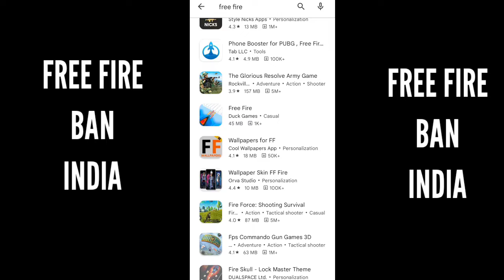Free Fire Ban In India 😭 | Free Fire Banned India | Why Game Is Not Opening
Network Connection Error Problem Free Fire | How To Solve Network Connection Error Problem Free Fire

Network Connection Error Problem Free Fire | How To Solve Network Connection Error Problem ➖

how to solve network connection error problem
why free fire game is not opening today
free fire network connection error problem kab tak solve hoga

network connection error free fire tamil
network connection error free fire today
network connection error free fire malayalam
network connection error free fire with wifi
network connection error free fire telugu
network connection error free fire max
network connection error free fire problem solve
FACEBOOK/INSTAGRAM KYU NHI CHAL RHA HAI,
FREE FIRE LOG IN PROBLEM SOLUTION,
WHY FREE FIRE NOT LOGIN FROM FACEBOOK,
FACEBOOK Q NHI CHAL RHA HAI,
INSTAGRAM Q NHI CHAL RHA HAI,
INSTAGRAM KB CHALEGA,
HOW TO LOGIN WITH FACEBOOK IN FREE FIRE,
WHY FACEBOOK & INSTAGRAM NOT OPENING,
 LOGIN FAILED, PLEASE TRY LOGGING FIRST,
INSTAGRAM PROBLEM SOLUTION TODAY,
INSTAGRAM NOT SHOWING POST PROBLEm

free fire me network connection error kyu bata raha hai,
free fire mein network connection error kyu bata raha hai,
free fire not coming network connection error,
free fire mein network connection error dikha raha hai,
free fire mein network connection error kyu dikha raha hai,
error network connection error free fire,
free fire network connection error fix,
free fire free fire network connection error,
free fire facebook login network connection error,
how to fix free fire network connection error in samsung,
game network connection error free fire,
free fire network connection error gameloop pc,
gameloop free fire network connection error,
how to fix network connection error in free fire gameloop,
free fire game network connection error problem tamil,
free fire game network connection error problem bangla,
free fire game network connection error problem today,
free fire game not opening network connection error,
network connection error in free fire how to solve,
how to free fire network connection error,
free fire network connection error problem solution,
network connection error problem in free fire today,
free fire network connection error problem solution in telugu 2022,
free fire network connection error problem tamil,

1) free fire is not opening today,
2) why free fire is not working today,
3) free fire kyu nahi chal raha hai,
4) why f